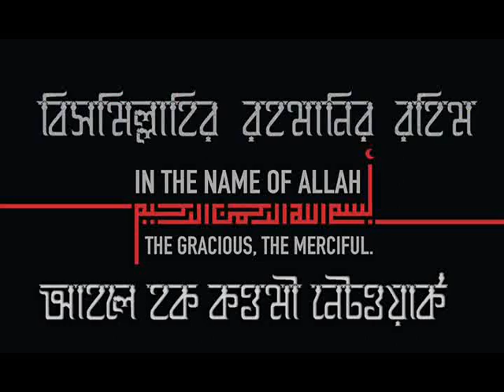কিভাবে মায়ের গর্ভস্ত মানুষের জিন্দগী শুরু?_ মুফতী দিলাওয়ার হোসাইন (হা:)